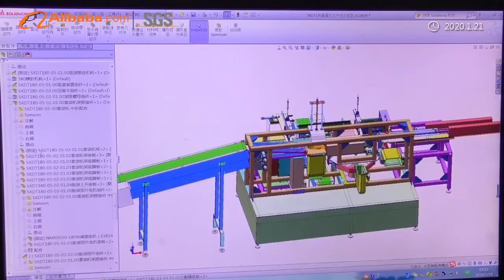Foshan SUK precision machinery Co ,ltd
Foshan SUK Precision Machinery Co., Ltd is a high and new technology enterprise of R & D, manufacturing, sales, after-sales service of automatic horizontal packing line, automatic vertical weighting packing machine line and auto cartoning machine and so on. And we determine to help the customers to save the cost, improve the efficiency, and realize the all automatic workshop.